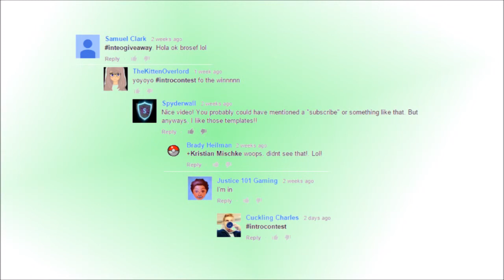Givaway Results!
Hello! I'm Kristian Mischke, and I like to make Programming videos, as well as short videos with VFX.

In this video, I reveal the Givaway winners. no-one entered the contest :(

Music in Intro: Move_Out by MK2 in the YouTubeAudioLibrary

-Kristian